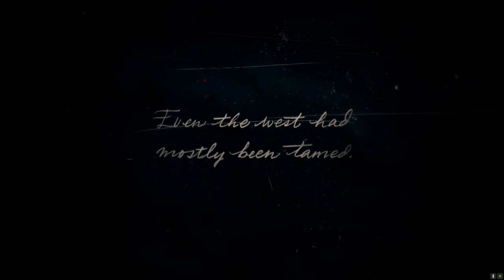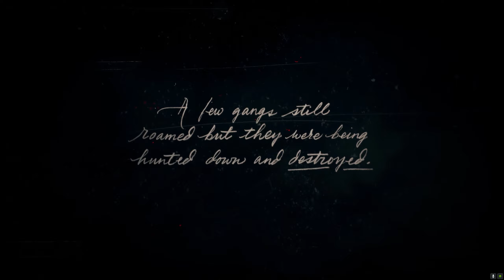A Fool Tries Playing Red Dead 2 - Ep 1 BEANS and Crashing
Never played red dead before, so here we go!